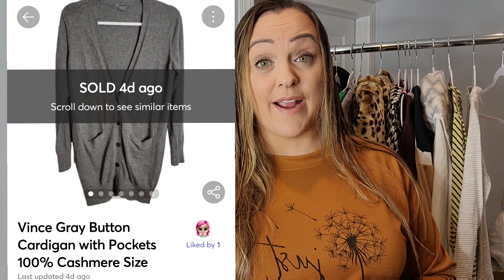What Sold Sunday! You Get Out What You Put Into This Business